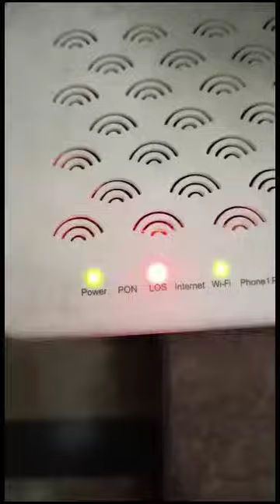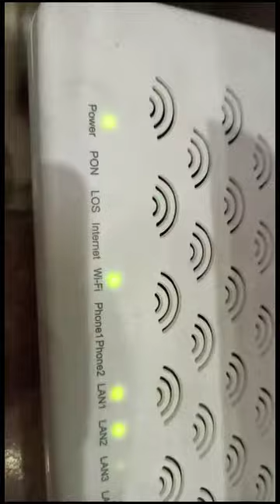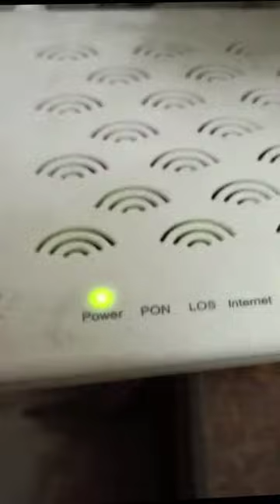How to Fix Fiber LOS Red Light Blinking || Loss of signal Solution || No internet LOS Red Light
How To Fix Red LOS Blinking | How to Fix LOS Problem in Modems & wifi Routers | Loss of signal Solution| No internet in router
How to get Faster Internet speed when you change a simple setting
how to fix LOS LIGHT ON WIFI | PON LIGHT IN WIFI ROUTER | Red Light on WiFi problem | WiFi not working
how to Fix Router Red Light LOS | PON Green Light Problem Solution
how to Fix LOS Red Light Blinking on Router| 3 Solutions | Any Router
how to Fix Blinking Red Light on Modem/ONU Fiber Broadband?
How To Fix Red LOS Blinking | Optic Fiber Replacement
how to Fix LOS Problem in Modems & WiFi Routers | Loss of signal Solution| No internet in router